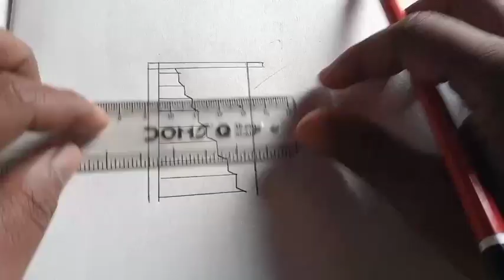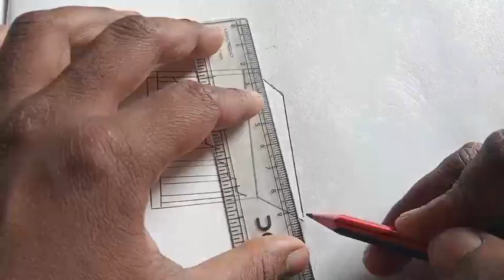shidhi drawing easy || how to draw a ladder||art and craft paper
sidhi drawing video
ulti shidhi drawing
shidha shidhi drawing
shidhi drawing easy way
shidhi drawing step by step
shidhi drawing wala video
shidhi and darwaja drawing
shidhi aur darwaja drawing
shidhi and art drawing
shidhi art video
shidhi art video easy
shidhi Kaisa banaye
shidhi drawing kaise banate Hain
pancil se shidhi kaise banate Hain
Ulta shidhi drawing video
Ulta shidhi art video
how to draw
how to draw a shidhi
how to draw a ladder
shidhi painting video normal
shidhi painting and drawing
new drawing video
drawing drawing
drawing wala video
Manish active plus
active plus